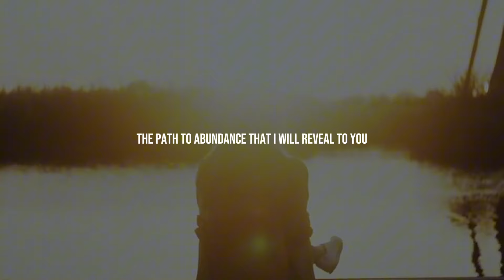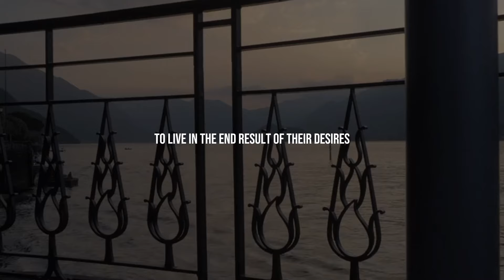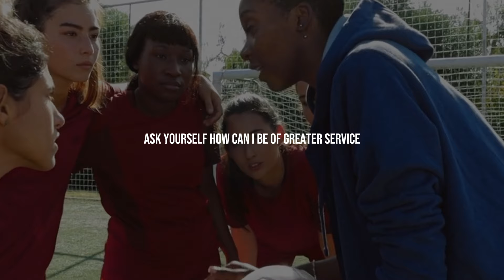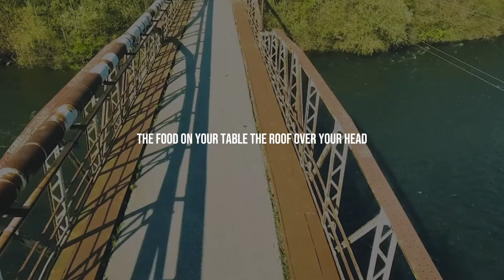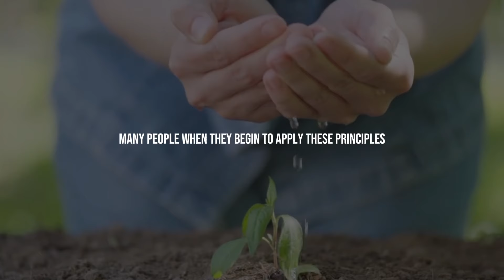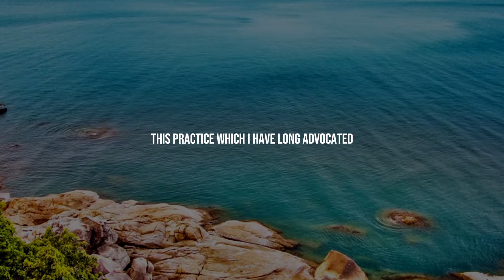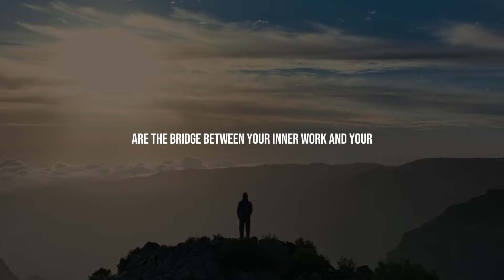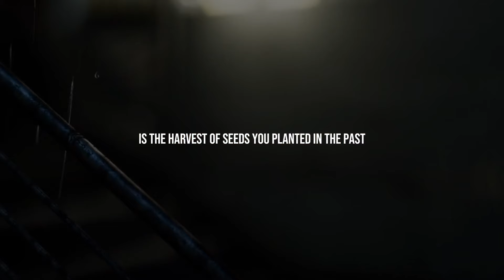HOW TO BUILD WEALTH FROM NOTHING - Neville Goddard Motivation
Learn Neville Goddard’s effective strategies for building wealth from nothing. Discover how to leverage the power of imagination and belief to create financial abundance. Explore Goddard’s motivational teachings on visualizing your goals, cultivating an abundance mindset, and aligning your actions with your desired outcome. Transform your financial reality through the power of focused intention and mental clarity.